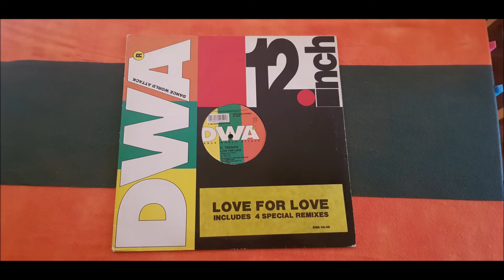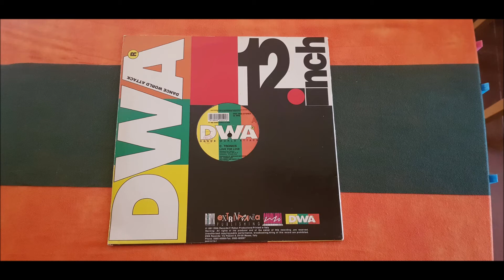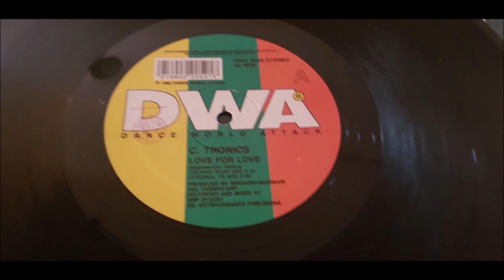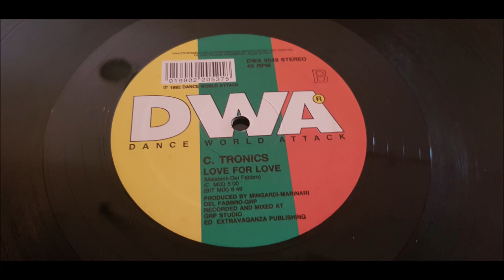C.TRONICS.(LOVE FOR LOVE.(BIT MIX.)(12''.)(1992.)